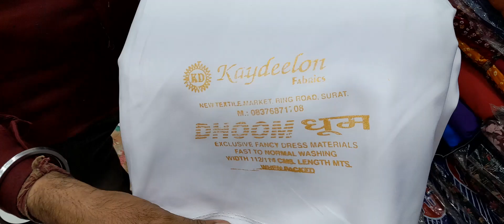सबसे खूबसूरत थान वाले सूट | Than WaleSuit | Than Kapda Wholesale Market |Lump Suit | Cotton Suit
सबसे खूबसूरत थान वाले सूट | Than Wale
Suit | Than Kapda Wholesale Market |
Lump Suit | Cotton Suit

urbanhill jewellery
shirt pant wholesale market
urbanhill kurti
kurti wholesale
20 Meter Than Wale Suit
Than Wale Suit Ludhiana
Thaan Wale Suits
Thaan Wale Ladies Suits
Than Wale Suit
Thaan Wale Suit Video
Lump Wale Suit
All Over Suits
Thaan Suit Wholesale in Delhi
Thaan Wholesale Dealer
chandni chowk suit market
chandni chowk,suit market in chandni chowk
Suit market
Suit market surat
wholesale market
Suit Market Surat
textiles
rishabh creation chandni chowk
wholesale market
wholesale video
wholesale market video
delhi wholesale
wholesale
branded cotton suits
cotton suits designs
bagru print suits
100% pure cotton suits
graceful cotton suits
cotton printed suits
daily wear punjabi suit
suit for daily use
daily wear suit design ideas
daily wear punjabi suits
suit
daily use cotton simple frock suit design
daily wear cotton punjabi suits
suits
slump
cotton suits
cotton suits
cotton
cotton suits with cotton dupatta
kota doriya suits
cotton suit
mal cotton suits
fancy cotton suits
cotton suits online
branded cotton suits
suit
thaan suit
ladies suit
cotton suit
lump suit
suit fabric
wholesale ladies suit market in delhi
suit
thaan suit
ladies suit
punjabi suit
thaan wale suit
suits
than suit
surat suit
gulljee ladies suits
ladies dresses
ladies suits designs 2021
ladies suits designs 2022
ladies suits manufacterer
cotton suit
than wale suit delhi
20 meter than wale suit
ladies suits
ladies suit
suits

ARIHANT TEXTILE
Wholesaler of all kinds of ladies suit
2756/2 Shyam Bhavan,Chera Khana,